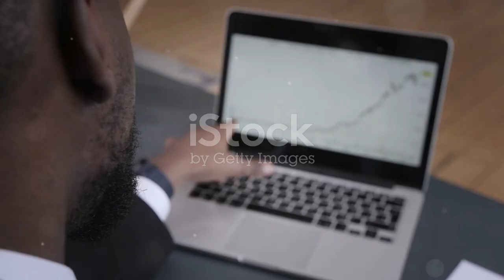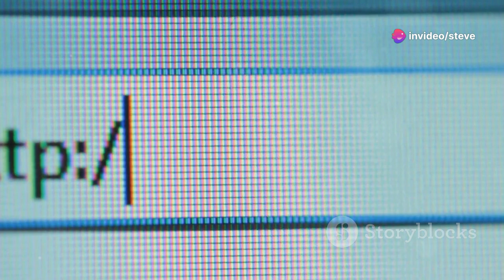Unlocking Wealth: Michael Cheney's '7 Figure Affiliate System' Review!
Discover the secrets of affiliate marketing with the "7 Figure Affiliate System" by Michael Cheney! This comprehensive course is designed to elevate your earning potential and help you achieve a seven-figure income through meticulously crafted strategies and tools. Whether you're new to affiliate marketing or looking to scale up, this system promises a proven blueprint for success.

In this video, we delve into the core components of the course:
- High-Converting Funnels: Learn how to create sales funnels that radically boost your profits.
- Traffic Mastery: Master cutting-edge techniques to drive targeted traffic effectively.

Hear firsthand from real users who've doubled their income and gained financial freedom through this system. If you're aiming to build a profitable online business and tap into long-term wealth, don't miss out on this opportunity.

OUTLINE:
00:00:00
Opening Scene

00:00:17
Introduction to '7 Figure Affiliate System'

00:00:37

00:01:15

00:01:32

00:01:50
Closing Scene